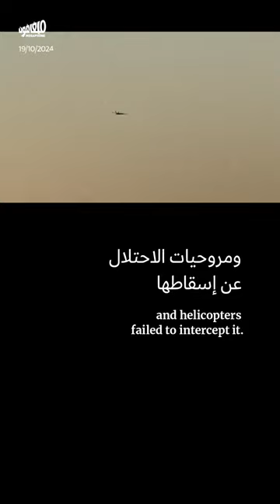السبت 19 تشرين الأول 2024: شو صار اليوم، من الـ8 الصبح للـ8 المسا؟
السبت 19/10/2024: حزب الله يستهدف مقرّ إقامة بنيامين_نتنياهو في قيسارية جنوبي حيفا، والاحتلال يجدّد عدوانه على الضاحية_الجنوبية لبيروت.